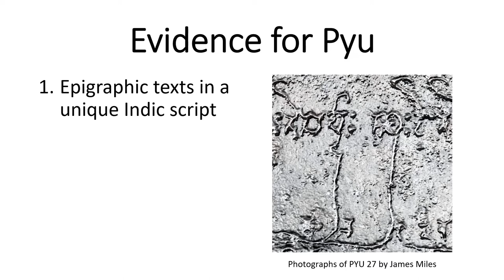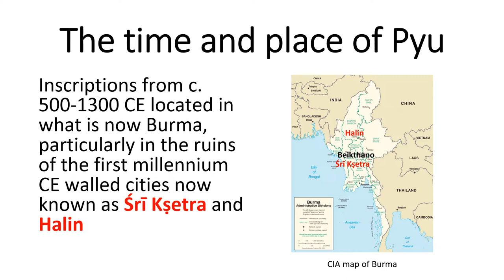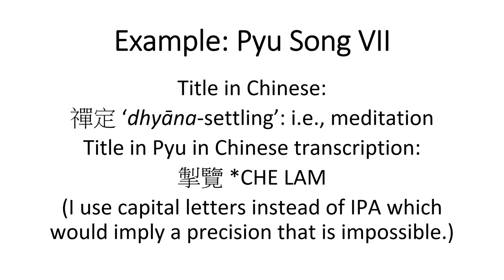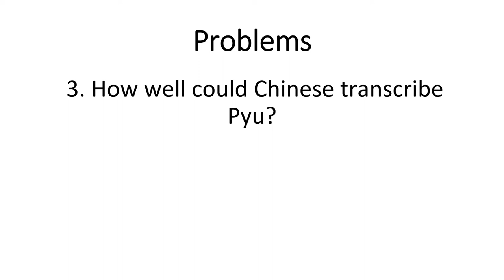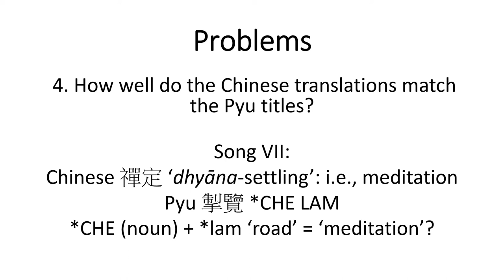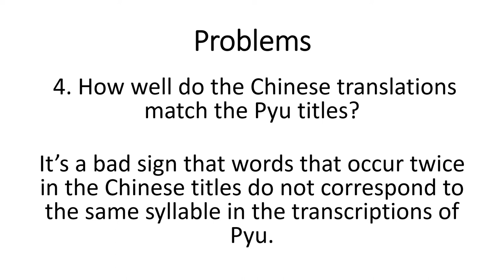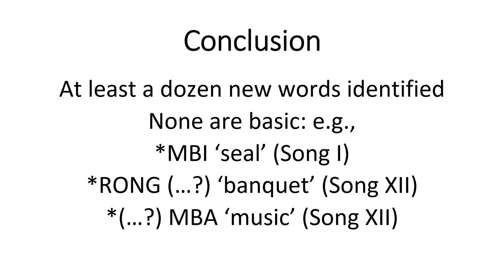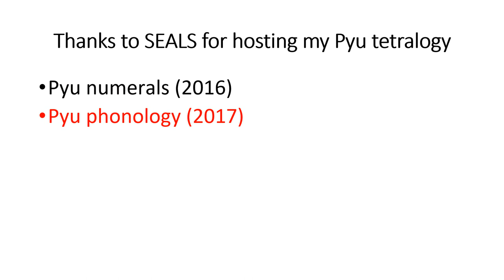Revisiting the Chinese transcriptions of Pyu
Presenter: Marc Miyake

The extinct Pyu language is primarily attested in inscriptions dating from c. 500–1300 CE in Burma. All previous studies on Pyu have focused on those inscriptions. This study is the first to closely examine Tang dynasty Chinese transcriptions of Pyu and attempt to reconstruct the Pyu underlying the transcriptions.